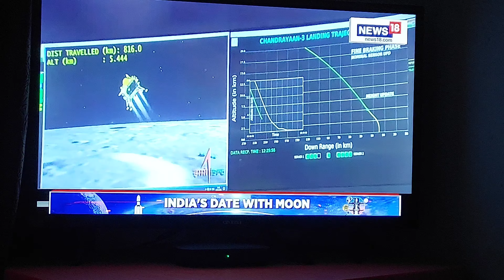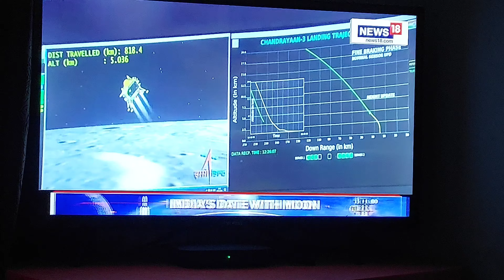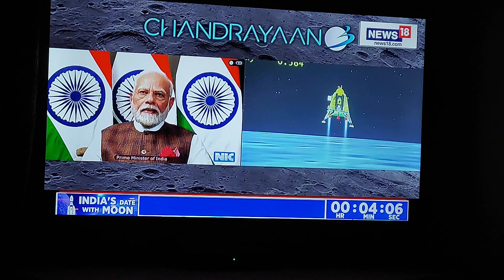Chandrayaan 3 Soft landing on the Moon. 23rd Aug 2023 6:04 PM IST. "Karlo Chand Mutthi me"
Today 23rd August 03 at 18:04 Hrs IST, India made History by landing Vikram Lander of the Chandrayaan 3 on the South Pole of the Moon. Now we are the 4th country to land on the moon and the 1st Country to land on the South Pole of the moon. Vikram contains Pragyan Rover which will start doing its job as scheduled.